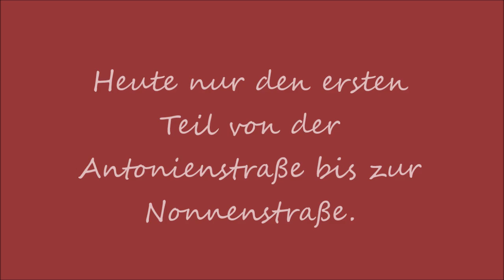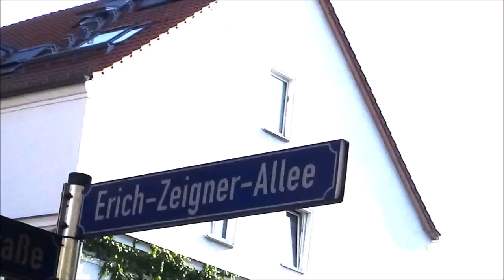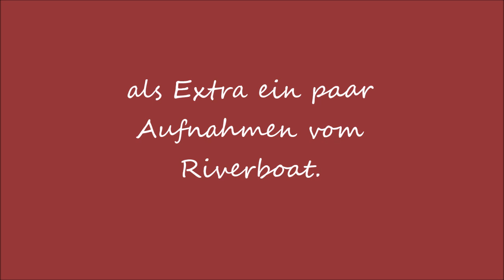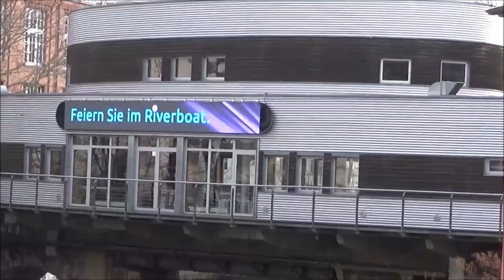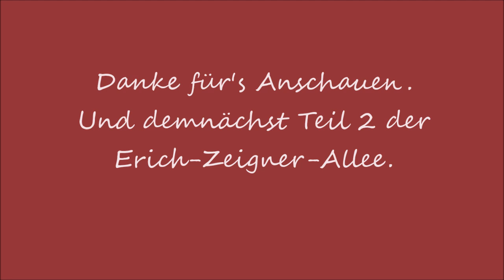Erich-Zeigner-Allee - Teil 1, Plagwitz - Leipzig-SW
Erich-Zeigner-Allee - Teil 1
Verbindungsstraße im SW Leipzigs

gehört zu Lindenau (Nr. 1-7 und 2), Plagwitz (Nr. 9-45 und 4-62j) und Kleinzschocher (Nr. 47-103 und 64-92)
1,798 km lang

Die Straße folgt dem alten Verbindungsweg von Lindenau nach Kleinzzschocher über Plagwitz und hieß früher auch mal u.a. in Teilen Plagwitzer Weg, Lindenauer Straße, Canalstraße, Kirchweg und Elisabethstraße.
1949 schließlich wurde sie in ihrer Gesamtheit zur Erich-Zeigner-Allee.

Prof. Dr. jur.Erich Richard Moritz Zeigner (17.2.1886 Erfurt - 5.4.1949 Leipzig), Jurist und Politiker, 1945 bis zu seinem Tode OBM Leipzigs.
Die Familie Zeigner zog 1894 von Erfurt nach Leipzig und wohnte in der Karl-Heine-Str. 5.
Erich Zeigner studierte an der Universität Leipzig 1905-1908 Rechtswissenschaft und Volkswirtschaft.
Sein Berufsleben war sehr erfolgreich, aber öfters auch durch seine politischen Tätgkeiten überschattet.
1918 als Staatsanwalt einsetzt, trat er 1919 der SPD bei, und wurde zum Richter degradiert.
1921 Abgeordneter des Sächsischen Landtages (mit erst 35 Jahren), 1923 bereits zum 3. Mal Ministerpräsident des Freistaates Sachsen, kurze Zeit später durch Reichspräsident Friedrich Ebert abgesetzt und verhaftet, da er 2 Mitglieder der KPD in seine Regierung aufgenommen hatte, 1924 in Bautzen inhaftiert, 1925 auf Bewährung freigelassen.
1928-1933 arbeitete er als Journalist und Lehrer sowie SPD-Funktionär. Erneut 1935 inhaftiert, aber freigesprochen, lebte er vonj Gelegenheitsarbeiten.
1939 im Zuge des Hitler-Attentats wiederum kurzzeitig verhaftet, durfte er als Buchhalter in einem Papiergroßhandel arbeiten.
1944 kurzzeitig in KZ Buchenwald interniert.
1945 durch Generaloberst Nikolai I. Trufanow, Militär-Kommandant der Sowjetischen Militär-Administration zum Oberbürgermeister Leipzigs eingesetzt. Das Amt bekleidete er bis zu seinem Tode mit nur 63 Jahren.
Seit 1927 wohnte Erich Zeigner in der Zschocherschen Str. 21, dem heutigen Erich-Zeigner-Haus.
1977 wurde die 40. POS in Plagwitz nach ihm Erich-Zeigner-Oberschule, seit 1992 nur noch Erich-Zeigner-Schule (da nur Grund und Mittelschule) benannt. Im Ortsteil Zuckelhausen gint es eine Erich-Zeigner-Siedlung.
Und am ehemaligen Restaurant "Eiskeller" in Connewitz kann man ein Medaillon mit seinem Bildnis entdecken.

Verlauf:
(in umgekehrter Reihenfolge aufgenommen)
(folgt daher im 2 Teil) Lindenau:
beginnt an der Zschocherschen Straße, in Höhe der Felsenkellerstr.
links - Lionstr.
Plagwitz:
kreuzt Karl-Heine-Str., Rudolph-Sack-Straße, Weißenfelser Str.
rechts - Amalienstr., Schmiedestr., Lauchstädter Str., Alte Str.
überquert die Elisabethbücke über den Karl-Heine-Kanal
(1. Teil, aber in umgekehrter Reihenfolge, wie oben schon erwähnt)
kreuzt auf einem Kreisverkehr die Industriestr.
rechts - Eduardstr., Nonnenstr.
Kleinzschocher:
kreuzt Limburgerstr.
mündet in die Antonienstr. (Höhe Altranstädter Str. und Kantatenweg)

Adressen - Teil 1
Nr. 45 - Riverboat
Nr. 49 - Lokal "Tante Rosi"
Nr. 64 - Montessori-Kinderhaus
Nr. 79 - Seniorenzentrum an der Weißen Elster

Riverboat
2003 errichtet auf einer ehemaligen Eisenbahnbrücke über dem Karl-Heine-Kanal
Bis 2008 wurde hier die Freitag-Abend-Talk-Show des MDR aufgezeichnet.
Heutzutage steht es für exklusive kulturelle Veranstaltungen zur Verfügung auf 234 qm außen wie innen, wie Musicalgalas, Silvesterfeier, Hochzeits-Events und Dinner-Shows, Firmenfeiern bis zu 90 Personen, Preisverleihungen und so weiter.
Besonders zeichnet es sich aus durch seine Lage direkt am Wasser, Barrierefreiheit, hochwertige technische Ausstattung, hauseigenem Hafen, ausreichend Parkplätzen und der Nähe zum öffentlichen Nahverkehr.